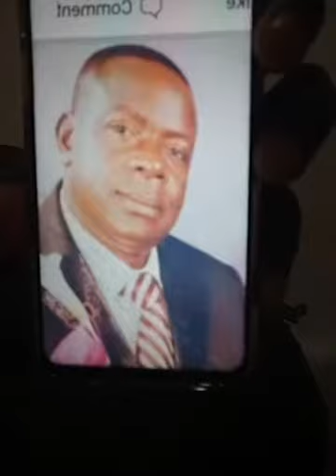WINOO ;EKYIBBA BULULU2021 PLANS ( FRED LUMBUYE )